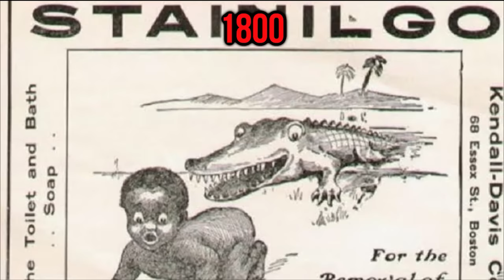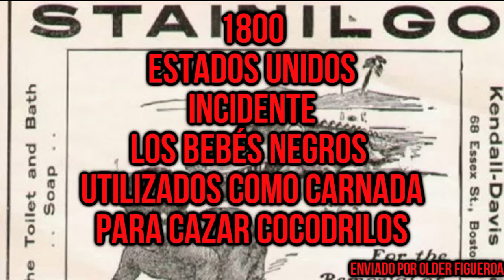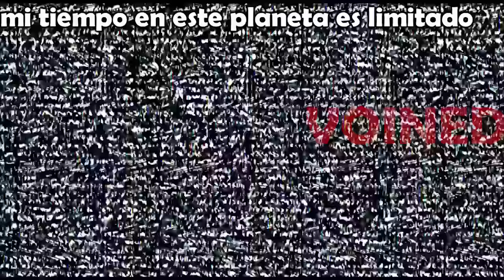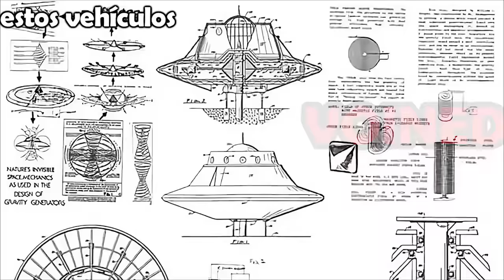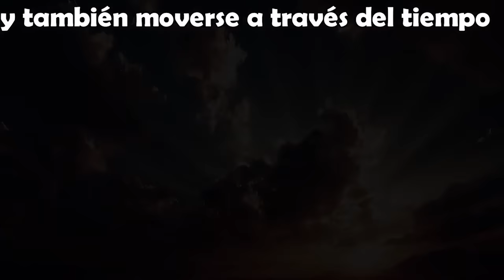SABES PARA QUE USARON A TU HIJO?? /VOIDMEMES PARTE 111/VOINED